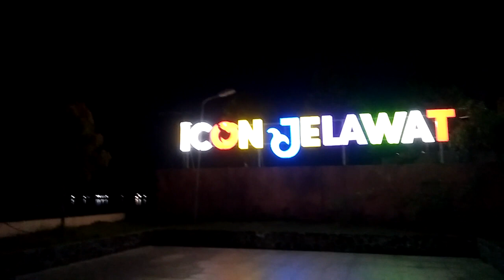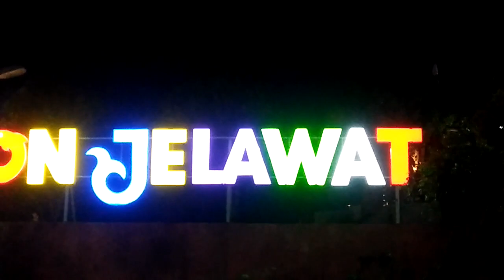kabupatan Kotawaringin Timur Sampit, Jewalat kota sampit ikon kota sampit